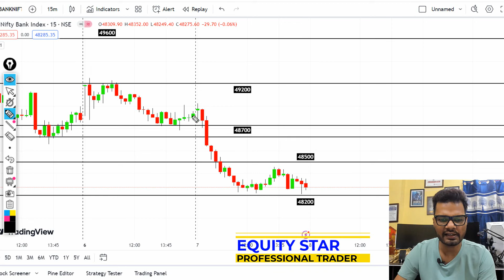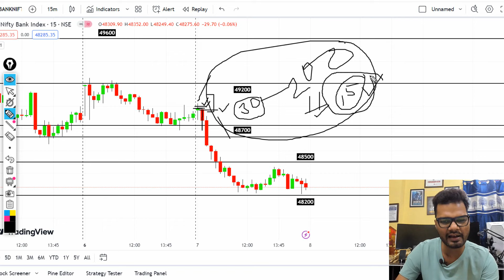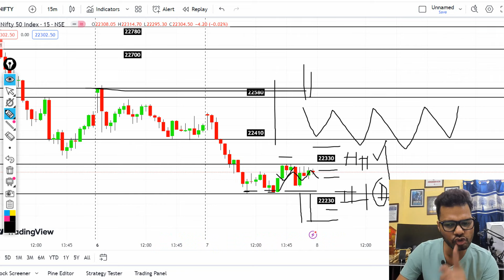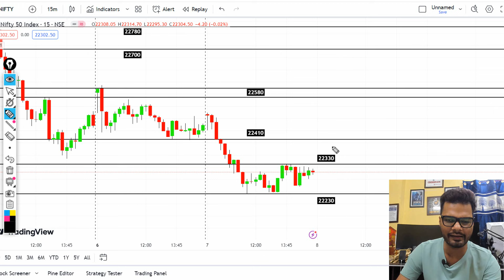BNF Expiry important Levels for 08 MAY 2024 | Special levels for tomorrow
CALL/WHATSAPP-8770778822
nifty analysis
banknifty analysis
nifty tomorrow
nifty prediction
banknifty tomorrow
chart pattern cheat sheet
chart patterns tutorial
chart patterns strategy
chart patterns for intraday trading
banknifty,bank nifty strategy
bank nifty jackpot trading strategy
banknifty jackpot strategy
how to improve intraday trading accuracy
identify market moves before they happen
operators game in stock market